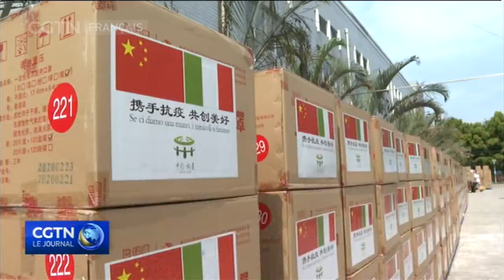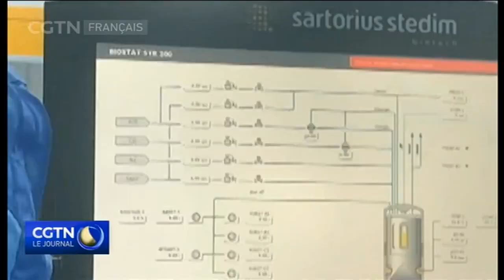L'immunité collective exige une coopération mondiale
Le Forum en ligne mondial des groupes de réflexions sur la coopération internationale pour combattre le COVID19 s'est tenu les 9 et 10 juin. Au cours de ce forum, le spécialiste chinois des maladies respiratoires, Zhong Nanshan a déclaré : "Nous avons besoin de construire une immunité collective, non pas en s'appuyant sur une infection naturelle, mais en s'appuyant sur un vaccin. Cela exige une coopération mondiale." Suivez notre journaliste Xia Ming pour en apprendre plus.